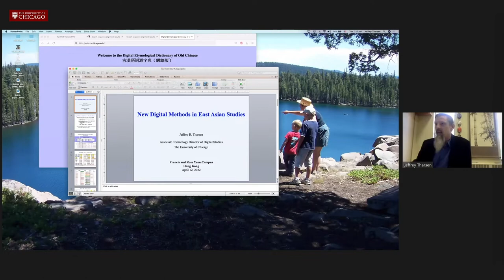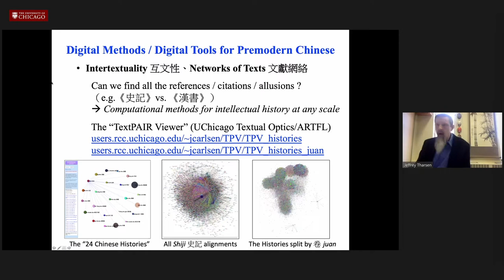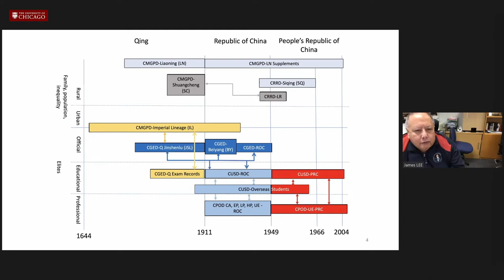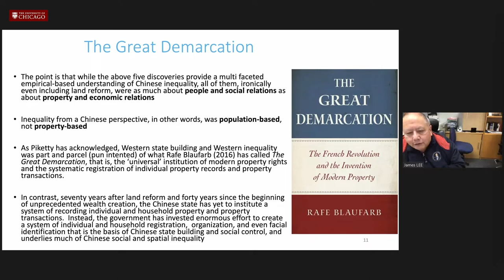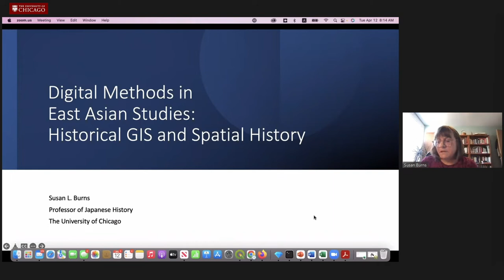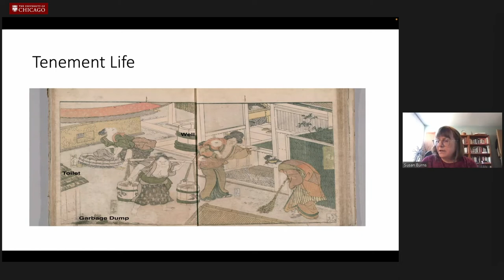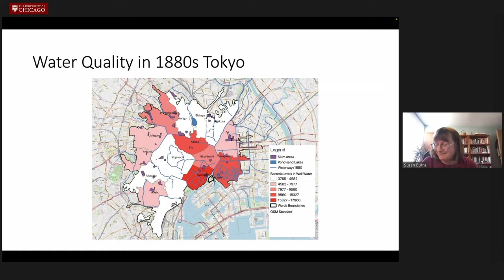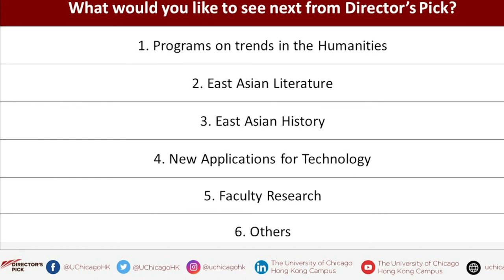Director’s Pick: New Digital Methods in East Asian Studies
Director’s Pick
New Digital Methods in East Asian Studies

The past isn’t what it used to be – and that’s a good thing. Computer power is allowing scholars of East Asian history and culture to approach their subjects in new and revealing ways, and we will hear from three especially innovative practitioners – all of them UChicago PhDs.

James Lee and his team have created enormous databases of Qing dynasty (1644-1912) officials, 20th century Chinese officials and college graduates, and Liaoning peasants that have revolutionized our understanding of Chinese demography, of long-run patterns of social mobility, and of the expansion of higher education and human capital in modern China.

Jeffrey Tharsen has used digital methods to uncover previously unexpected patterns in ancient texts, and relationships between different texts; among other things, this has enabled him to shed new light on how older versions of Chinese sounded, and thus on how both poetry and prose created their effects on listeners.

Susan Burns has used Geographic Information Systems (GIS) tools to map patterns of disease and medical care in late 18th through early 20th century Japan, as well as urban history more generally, as well as text mining that reveals surprising patterns of social and cultural change; she also teaches courses in which students quickly learn to create their own historical GIS projects.

These scholars will both introduce their own work and discuss how digital tools are transforming the study of East Asia, the humanities and social sciences more generally. Spoiler alert: the future of the past looks brighter and brighter.

Speakers:
Susan L. Burns (PhD’94)
Professor of History, East Asian Languages and Civilizations

James Z. Lee (PhD’83)
Yan Ai Foundation Professor of Social Science

Jeffrey R. Tharsen (PhD’15)
Associate Technology Director of Digital Studies

Moderator:
Kenneth Pomeranz
Faculty Director
The University of Chicago Yuen Campus in Hong Kong

Opening  - 0:00
Speaker Introduction – 2:04
Jeffrey R. Tharsen’s View – 6:46
Professor James Z. Lee’s View – 23:46
Professor Susan L. Burns’s View – 40:14
Panel Discussion – 57:24